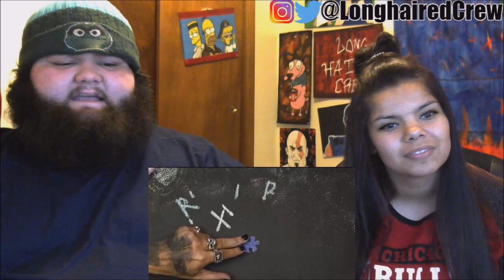Craig Xen & XXXTENTACION - RUN IT BACK! (Audio) (REACTION!)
Use Code "LHC" In The Fortnite Item Shop!